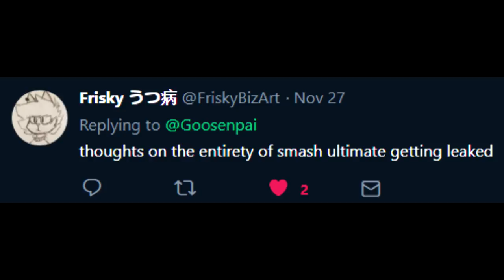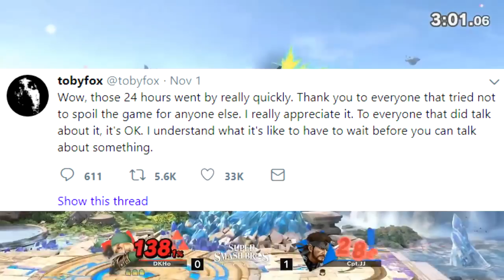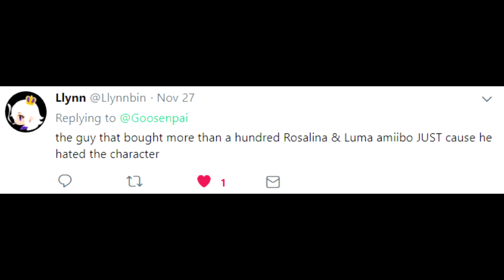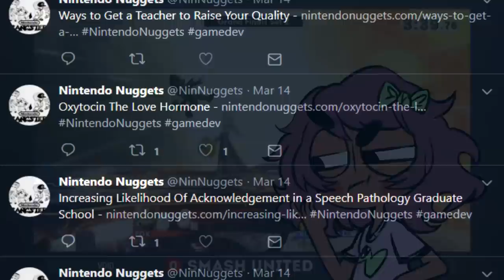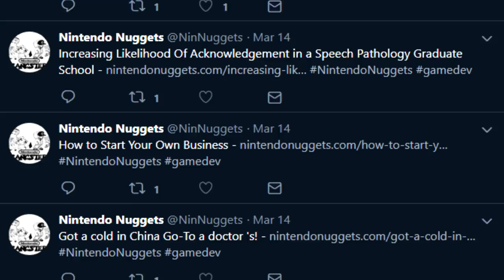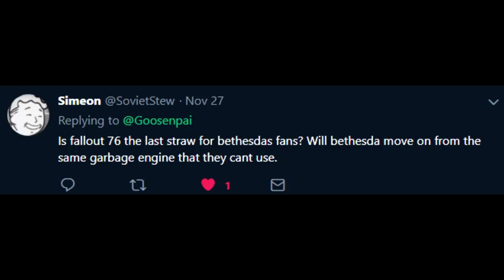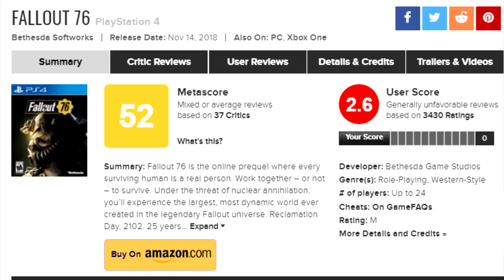Smash Ultimate 100% Leaked,100 Rosalina Amiibo Bought Out of HATE, Fallout 76 | Goose's Soapbox #2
Art by J4LLY (ALSO CHECK HER INKTOBER SHIT!)

Ending Theme: E66S - A Beat To Make Love To
Today's music was made by Alma! Follow him on Twitter @mateo_higuchi !